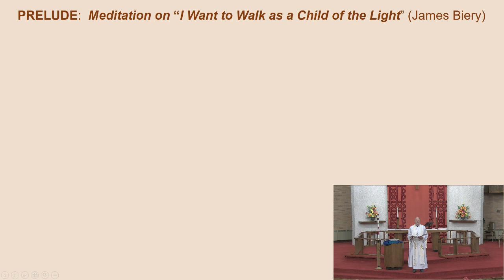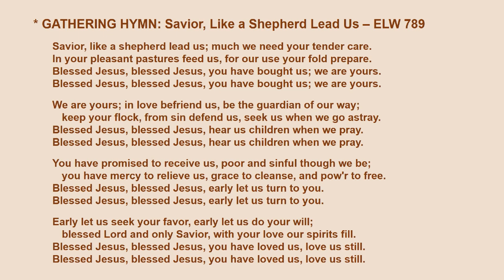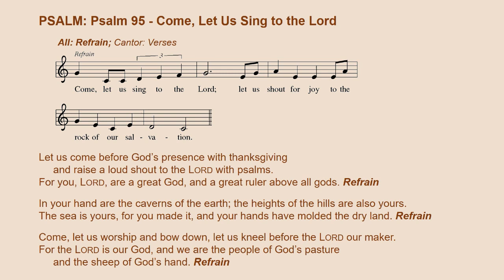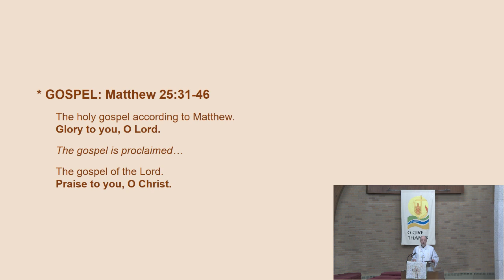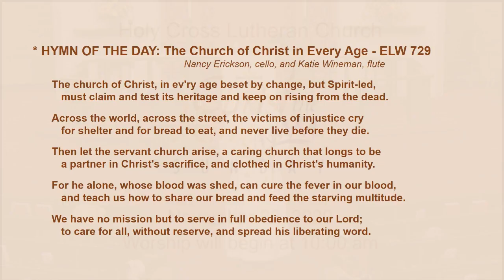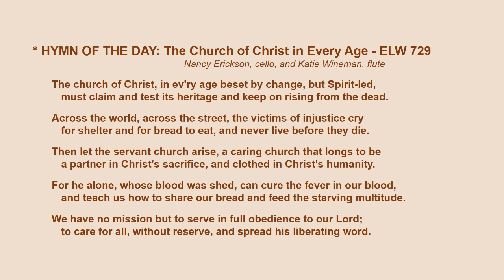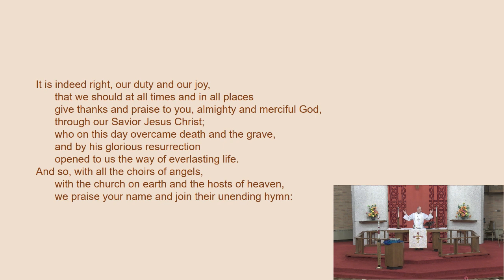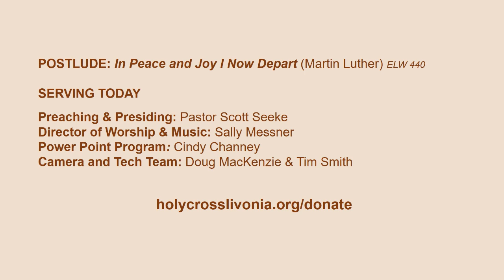Service recording 11 22 2020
Due to internet problem the service is recorded instead of live streamed.